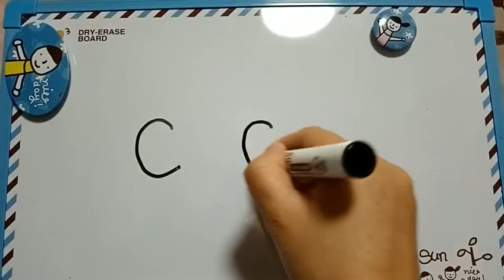Learn Chinese | Chinese Alphabet | Mandarin Pinyin | c c c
Learn Chinese for beginners from zero
1.Chinese Pronunciation is very important - know how to say the word, not just understand it (practice using a Pinyin chart).
2.Chinese Strokes Writing - know how to write the word.
3.Vocabulary (textbooks and online resources e.g HSK Academy).
4.Grammar - know how to compose words into sentences.
5.Learn Daily Chinese Conversation
6.Improve Chinese level through story,news or move.

Chinese Pinyin Alphabet Guide

Pinyin Finals: a o e i u ü ai ei ui ao ou iu ie üe er an en in un ün ang eng ing ong

Pinyin Initials: b p m f d t n l g k h j q x z c s zh ch sh r y w

To recognize and read the syllables as a whole：zhi chi shi ri zi ci si yi wu yu ye yue yuan yin yun ying